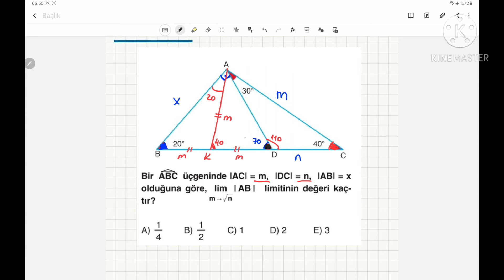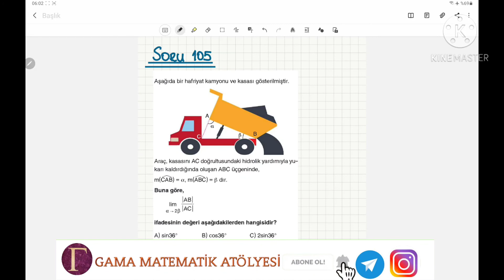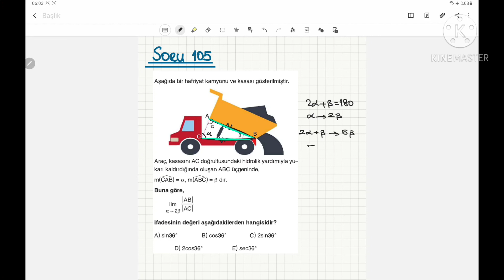LİMİT 11 (YENİ NESİL SORULAR )